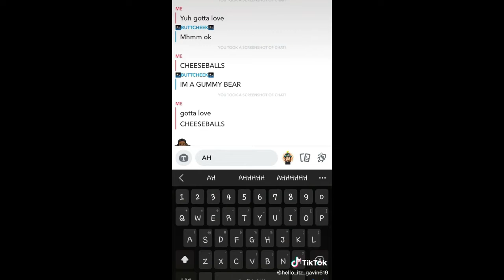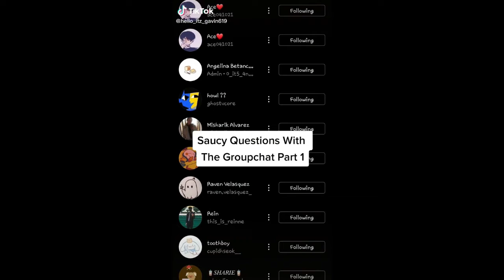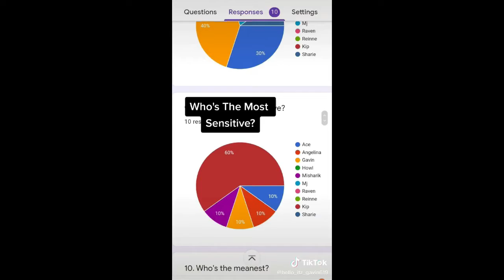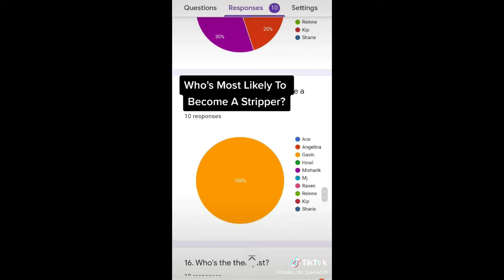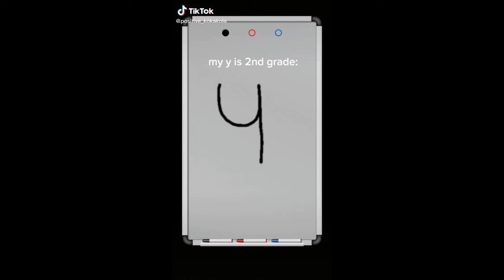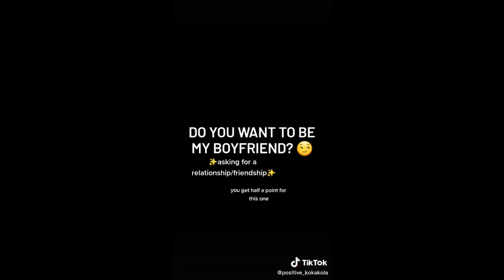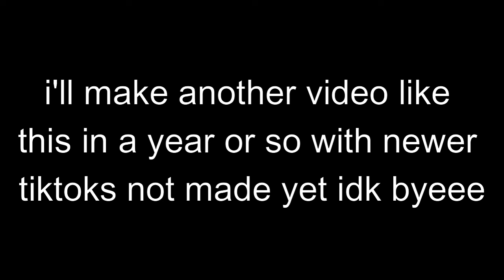Compilation Of My Best TikTok's (in my opinion)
Enjoy because this TECHNICALLY took me over a year...technically.